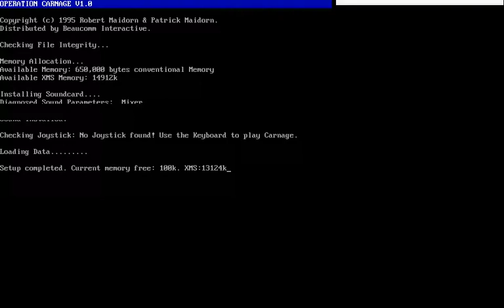Operation Carnage - intro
Captured using DosBox. All track titles are made up, because there are no official ones. Uploaded with permission from Patrick Maidorn [programmer of the game].

The game has been released as freeware by its developers.